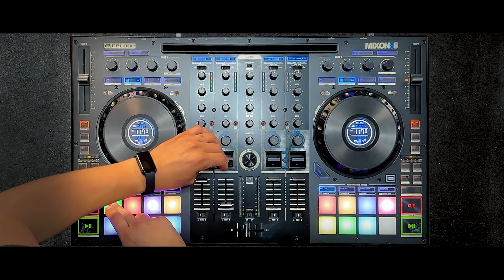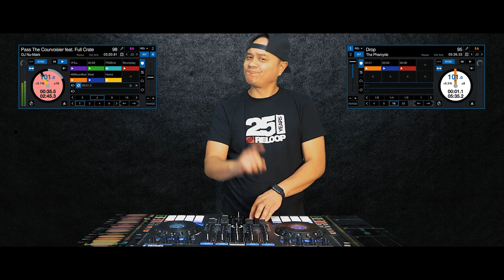Reloop Mixon 8 Pro feat. DJ Dynamix (Performance)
In this video Reloop artist DJ Dynamix (3x RedBull 3style SoCal Champion and 5x RedBull 3style US Finalist) shows what's possible with the Reloop Mixon 8 Pro by doing crazy mashups and scratches with all the controller's features with Serato DJ Pro.

The Reloop Mixon 8 Pro includes extensive Neural Mix™ controls for pad as well as EQ mode which can be seen in the performance.
By using a simple switch on the controller, users can instantly turn the EQ knobs or the FX unit into dedicated Neural Mix™ controls, allowing to isolate drums, instruments, and vocals in real-time, thus fully exploiting Algoriddim’s AI-powered technology and enhancing your mix.

Reloop Mixon 8 Pro - 4-Channel professional hybrid DJ controller for Serato DJ Pro & Algoriddim djay Pro AI

The freedom to CREATE.
The tools to INNOVATE.

TOP FEATURES RELOOP MIXON 8 PRO:

- 4-channel multi-platform performance controller for Serato & djay
- Jogwheel displays & 4 instant FX toggle switches
- Dual audio interface with USB-C & stand-alone mixing

- Brand new jogwheel design with high profile edge and elegant metal surface
- 2 integrated jogwheel displays for realtime track information and virtual stylus position
- Industry’s first controller with 4 individual FX toggle switches
- Dedicated sound colour filter (LPF/HPF) on every channel
- Stand-alone mixer to simultaneously mix digital and analogue input sources via media players and turntables (2 x Phono-In/4 x Line-In)
- Dual microphone inputs with talkover function for routing into the mixer channels for EQ control
- Independent signal meters for inputs and outputs
- Dual USB audio interface for changing seamlessly between two laptops or an iPad (1 x USB-B, 1x USB-C / USB-B switch)
- Multi-platform support for smooth mixing between different devices and platforms such as MacOS, PC, iOS, or iPadOS
- The first controller in the industry to support USB-C devices for the new generation of Apple devices and MacBooks (including Power Delivery support)
- 24-bit audio interface for excellent audio quality with low latency
- 30 x 30 mm large drum pads with multi-coloured backlit LEDs and touch dynamics
- 8 colour-coded performance modes (Hot Cue, Loop Roll, Saved Loop, Sampler, Pitch Play**, Saved Flip***, Slicer, Scratch Bank, Looper, Neural Mix™, Touch FX)
- Silent cue for muting the respective deck while the song continues to play in the background (can be reactivated via hot-cue keys at the selected cue point)
- Plug 'n' Play: Immediate DJing after activating Serato DJ Pro and/or Algoriddim djay Pro AI
- Serato exclusive: New Scratch Bank function for immediate access to scratch samples
- djay exclusive mode: Dedicated Neural Mix™ AI section for isolating vocals, drums or instruments in realtime
- DVS support: Connecting turntables and controlling digital vinyl
- Stream and mix millions of tracks immediately with Tidal*, Soundcloud*, Beatport Link* or Beatsource Link*
- Ultra-Glide Cross- and Linefader for smooth transitions and fast scratches
- New extended LOOP section with length LED bar and shift-layer control
- Slip mode for creative live remixes
- High resolution 100 mm pitch fader for precise speed settings
- Time mode buttons to switch between elapsed and remaining time
- Integrated docking station with space for up to an iPad Pro (12.9'')
- Completely new metal transport buttons for responsive control
- New designed buttons and reworked layout for improved haptic and ergonomic workflow
- Premiere Line: First-class build quality with robust metal panels in a stylish finish
- Incl. USB cable and external power supply with grounding
*Note: An Internet connection and a Tidal Premium or HiFi subscription or Soundcloud Go+ subscription are required. Beatport Link and Beatsource Link are accessible with all 3 subscriptions offered.
**Requires Serato DJ Pitch 'n' Time Expansion Pack
***Requires Serato Flip Expansion Pack
Some performance modes can only be used exclusively with either Serato DJ Pro or Algoriddim djay Pro AI
Separate expansion pack required

Also, check the links below in order to get the latest information about our product reveals.